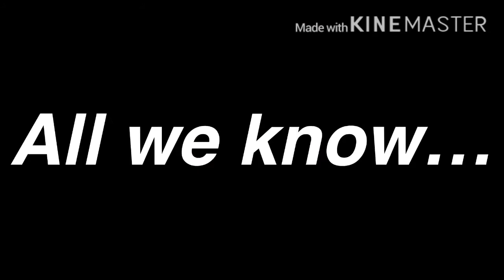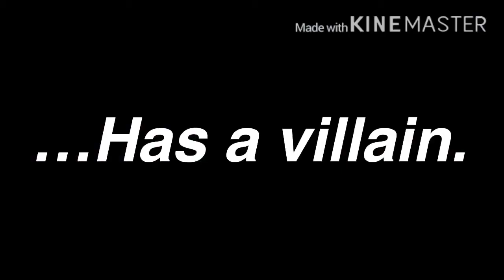Unnatural: a voice acted Gacha life series, the Trailer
Hello guys!!! This is the trailer to my first official video sooooooo.